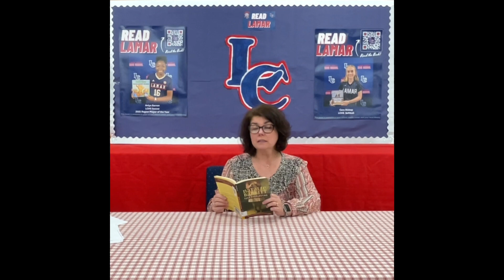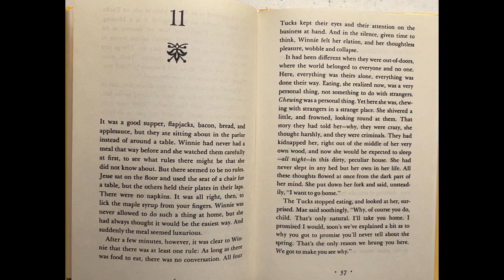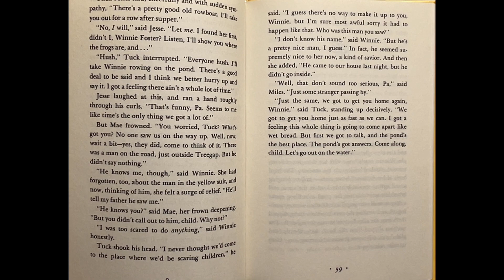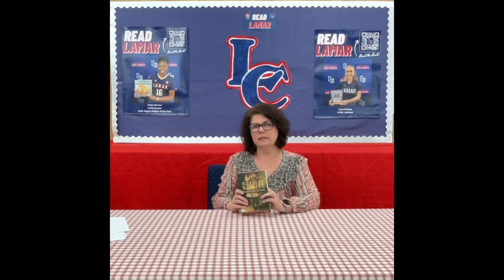Tuck Everlasting Chapter 11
Mrs. Christopher reads "Tuck Everlasting" by Natalie Babbitt.